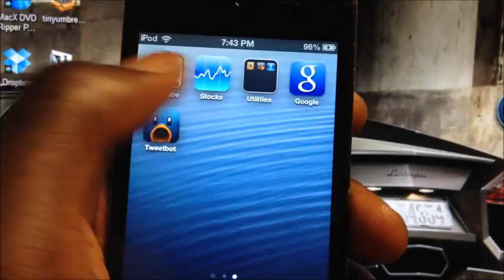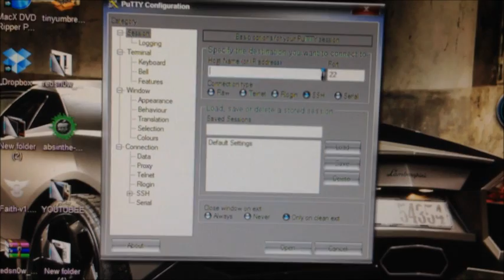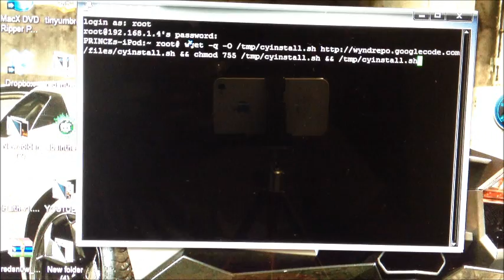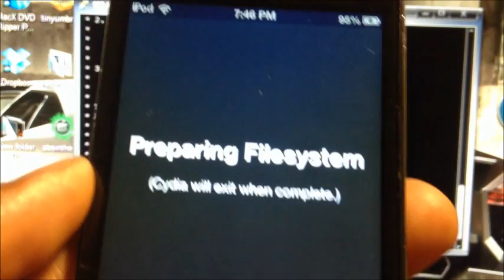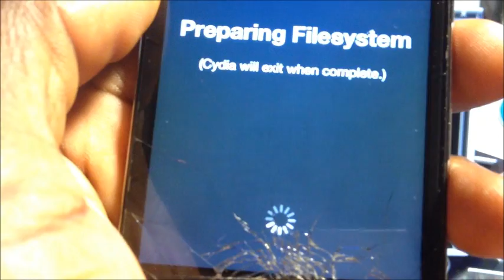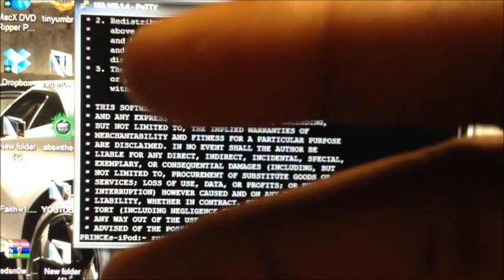HOW TO GET CYDIA ON iOS 6 AFTER JAILBREAK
login - root
password - alpine

Enter this command - wget -q -O /tmp/cyinstall.sh && chmod 755 /tmp/cyinstall.sh && /tmp/cyinstall.sh